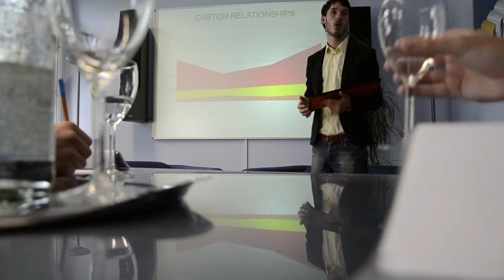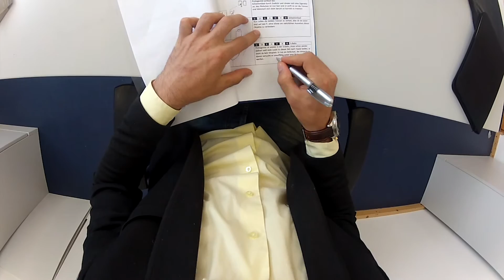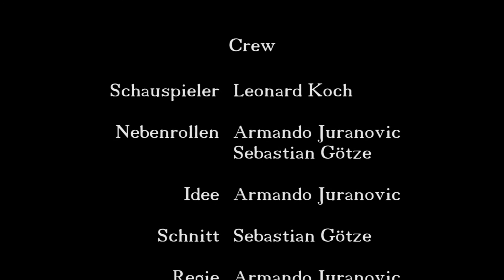"5 vor 8" Filmpro Umwelttipp vom Umwelt-Campus 2012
"Next Section" von Berti´s Beatpatrol
"Nessuna Ragione" von Coming up